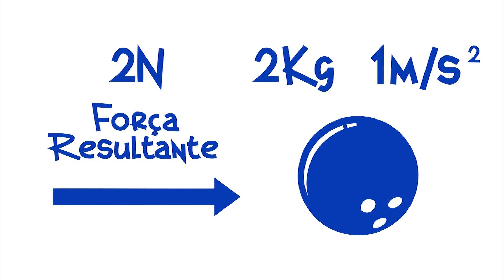Segunda Lei de Newton - sai já desse repouso!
Olá pequenos cientistas! Em episódios anteriores vimos a inércia e neste episódio falaremos sobre a força para tirar um objeto do estado de repouso.

Obrigado a apoiadora Lívia Stark

Contribua você também com o projeto, para que eu possa fazer o conteúdo alcançar mais pequenos cientistas.
Visite nossa plataforma no Apoia.se, veja as recompensas e contribua da forma como você puder, com contribuições a partir de R$1.